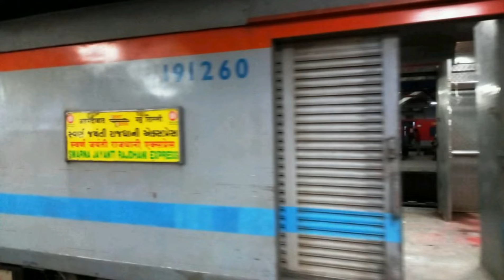MOST UNIQUE YELLOW WDM3D MODEL OF SHUNTER ENGINE SHUNTS AHMEDABAD TO DELHI TRAIN WDS6AD 36302